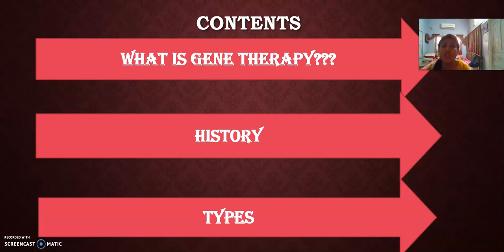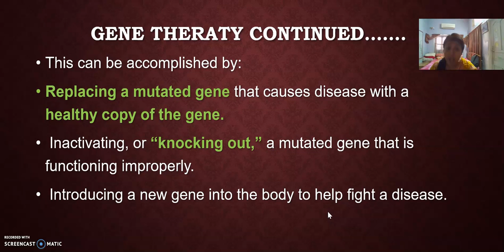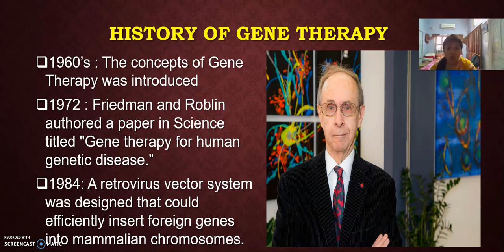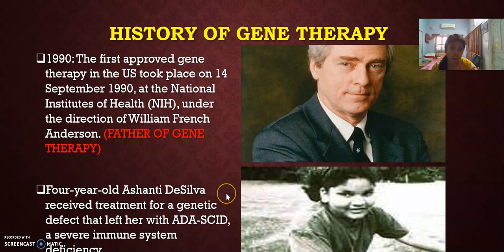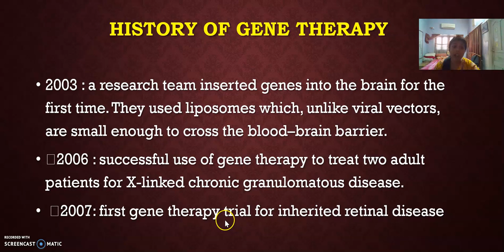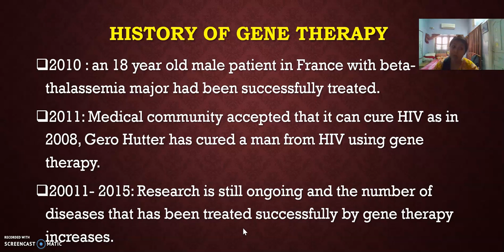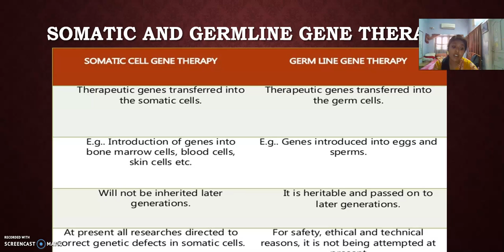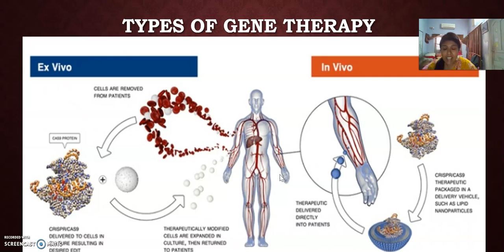GENE THERAPY LECTURE